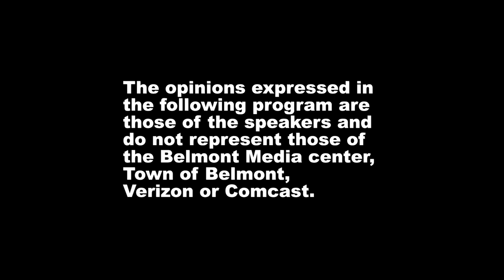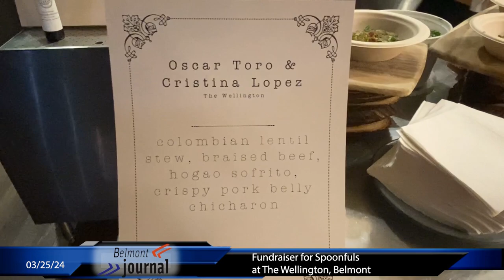News Now: Wellington Restaurant has fundraiser for Spoonfuls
The Wellington in Belmont held a fundraiser for Spoonfuls on March 25, 2024.